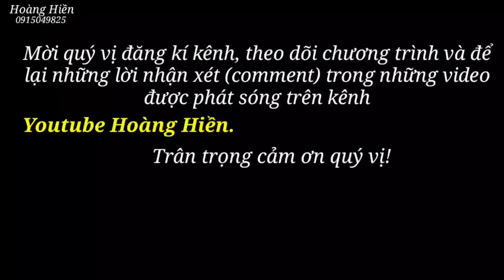Món ngon bữa cơm dỡ mái nhà a Thảo. Hoàng Hiền